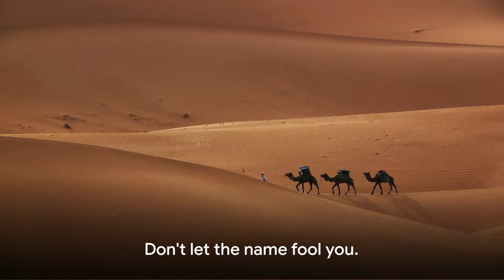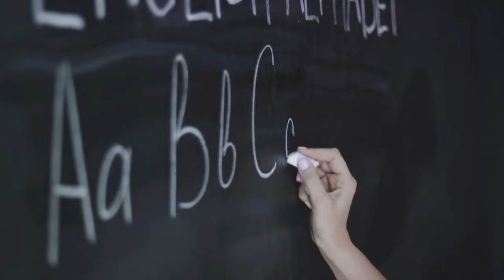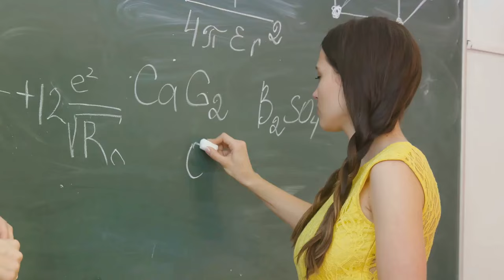Poland: What No One Told You About Polish People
The desert is called Pustynia Bledowska and is located in the Silesian Voivodeship region of Poland. It is approximately 32 square kilometers in size and is made up of sand dunes, which can reach up to 40 meters in height 1. The desert is a popular tourist attraction and is home to a variety of flora and fauna, including rare species of insects and reptiles 1.

If you’re interested in learning more about Poland, check out these 50 interesting facts about the country 1. Did you know that Poland is the second country in the world to develop a constitution? Or that the city of Warsaw was almost completely destroyed during World War II and was rebuilt using 14th-century paintings as a visual guide for the look and feel of the town?